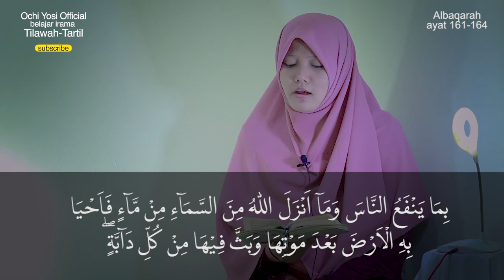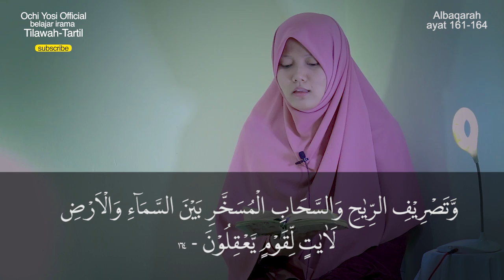Murotal Al Baqarah Ayat 161-164 Oleh Yosi Nofita Sari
ini adalah murotal video bacaan alquran surah albaqarah yang dibacakan oleh qoriah yosi nofita sari. insyaAllah semoga berkah dan mendapatkan pahala dalam kebaikan bagi kita semua. amiin.